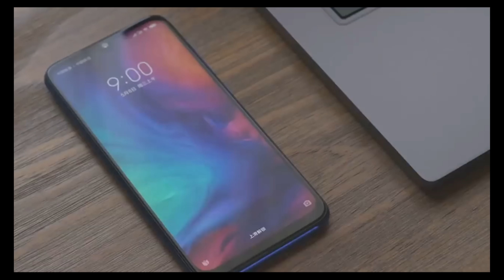ТОП 3 Причин НЕ ПОКУПАТЬ Redmi Note 7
Привет!В данном видео я расскажу о ТОП 3-ех причинах почему НЕ СТОИТ ПОКУПАТЬ Redmi Note 7 !

Ну а меня можно найти по прежнему по реквизиты ниже:
Друзья,теперь мы в Telegram: